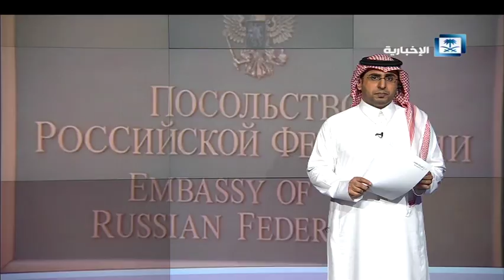مقدمة هنا الرياض - الاتهامات الموجهة لروسيا بضلوعها في تسميم الجاسوس تعد القشة التي حركت الغرب نحوها